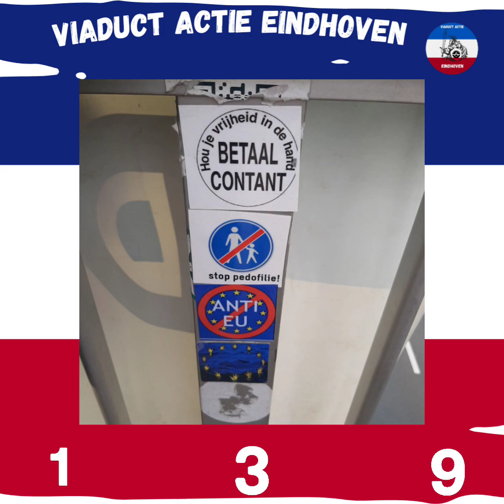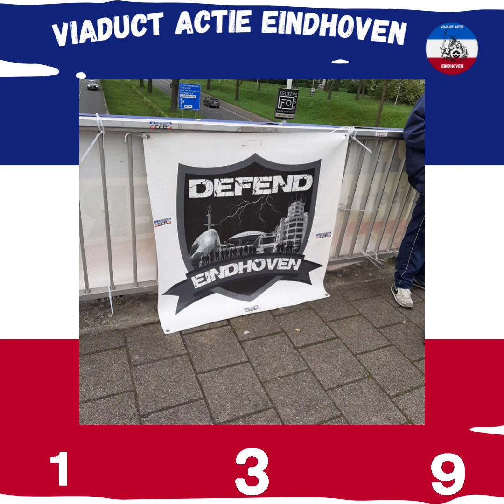viaduct actie Eindhoven editie 139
vlaggen voor